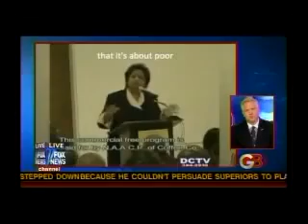Glenn Beck -7/20/2010- Context Matters Part 1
7/20/2010- Context Matters Part 1